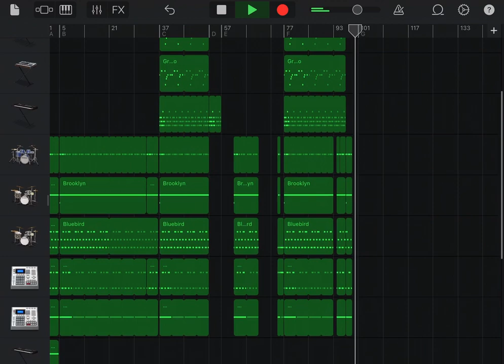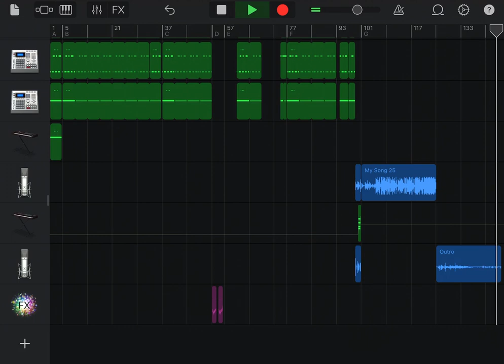lil yachty - sAy sOMETHINg (instrumental) but on garageband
very old (started this a week after the album came out)